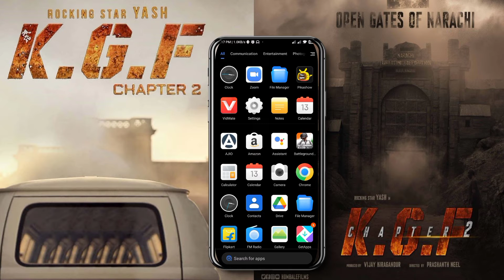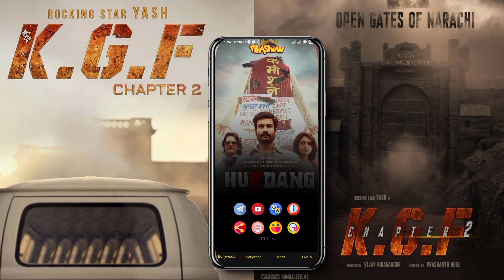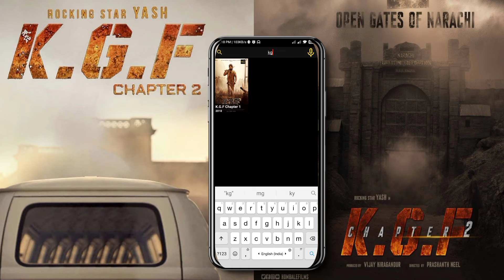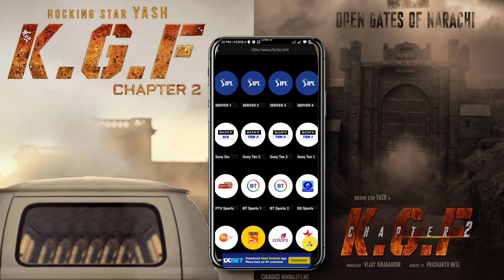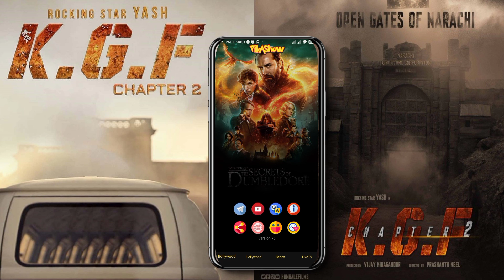Download KGF chapter 2 in Hindi | KGF chapter 2 download Here 100% Guaranteed video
Aaj ki video me dosto me aapko batane wala hu ke kese aap kar paenge kgf 2 download dosto kal kgf 2 release ho rhi h orr aap kal ke kal hi download kar sakte he kgf 2 ko sirf iss ek video ko pura dekh krr To agar aap bhi karna chahte he kgf 2 download video ko pura dekhe orr channel ko subscribe zarur karein.